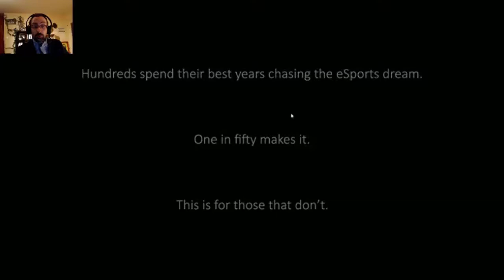MrNause -SC2VN- The eSports Visual Novel- (Jeu Gratuit)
SC2VN est un jeu vidéo de type "visual novel", ou "roman interactif" pour les plus francophones d'entre vous, qui vous propose d'entrer dans la peau d'un ou d'une adolescent(e) qui tente de percer dans l'univers gaming au travers célèbre Starcraft.